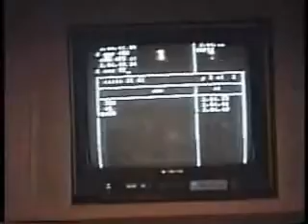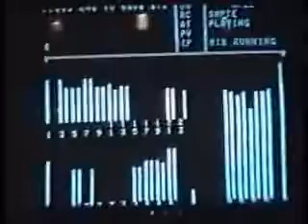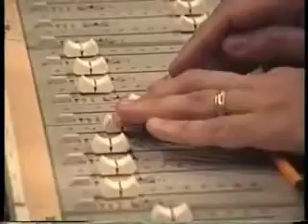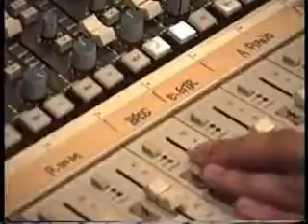Recording Session 2